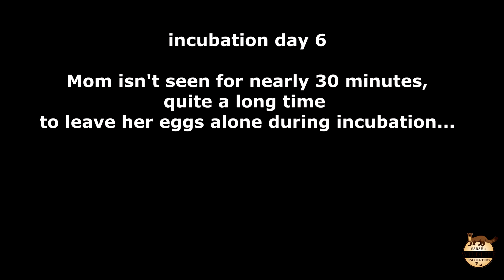Egg laying, incubation, attacked Mom Blue tit - Highlights 1-14th April - Nest box camera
HIGHLIGHTS
- Find out how many eggs she's laid!
- Potential crisis in an attack on Mom Blue tit

WELCOME to my nest box camera! The nest box was installed inside a  purpose-built nest box for great tits and blue tits back in March 2021. I’m located in Koekelare, Belgium.

Within a few hours of mounting the nest box back in March 2021 the first bird already came along to inspect it, a great tit. About two weeks after the nest camera started recording, a pair of blue tits moved in. Nest building was already at its finishing stages when an intruding (and bigger) great tit attacked one of the pair in the nest box. Unfortunately, the pair consequently deserted the box and no egg laying took place in the 2021 breeding season.

We cleaned out the nest box after the breeding season ended.

To our delight a great tit entered the nest box five times on the 1st of November. It decided the nest box was perfect for roosting during the colder winter nights. We assume that the same great tit came back every evening, without missing a single night, until the 15th of March. That evening it also came back at its usual time, but a female blue tit was already in the nest box, after a pair had started nest building the day before.

A squabble ensued between the ready-to-roost blue tit and the resident great tit. The great tit chose the nest box for its roosting spot for a staggering 134 nights straight and probably would have stayed even longer if it hadn’t been chased out.

POTENTIAL CRISIS IN NEST BOX
On the 13th of April as usual I checked the nest box after getting up. I noticed that Mom Blue tit wasn't incubating her eggs. Even though the male brings her bits of food now and then, she often leaves the nest box to go find food herself.
When she hadn't returned after nearly 30 minutes I started getting concerned. Did something happen?
When she finally entered the nest box again, it was immediately clear to me that something did happen. There was a bit of blood visible on top of her head. Attacked by another blue tit in a territorial fight? Caught by a cat? I don't know.
At first she seemed to settle down to go back to incubating her 9 eggs, but after about a minute she left the nest box again.
3 hours and 16 minutes, that's how long it took our female blue tit to come back to her precious eggs. I'm very worried that this will be too long for her eggs. If eggs get cold during incubation they might not hatch. I'm no expert, so we'll have to wait until we're nearer the end of next week. If we take into account an incubation time of 13-16 days, then we're looking at 20-23th of April for hatching.
Keeping my fingers crossed that everything will turn out okay! I'm quite enamoured by now with our pair of blue tits. 🥰
On a happier note... the male returned not even a full 2 minutes after the female did to bring her some food and has been back throughout the day on a regular basis.

BLUE TIT FACTS
• The female makes the nest on her own with little or no help from the male.
• The nest is made of moss and bits of plants. The egg cup is lined with soft materials such as fur, soft feathers or wool.
• A pair can have up to two broods a year, but one brood is the usual.
• The clutch size ranges between 7-12 eggs, but can be as large as 16 eggs!
• The female starts incubating the eggs about a day before the clutch is complete. It takes about two weeks of incubating the eggs before they hatch.
• The young blue tits fledge after being fed caterpillars in the nest for about 18-21 days.
• Once fledged the adult pair continues feeding the fledglings for several weeks.